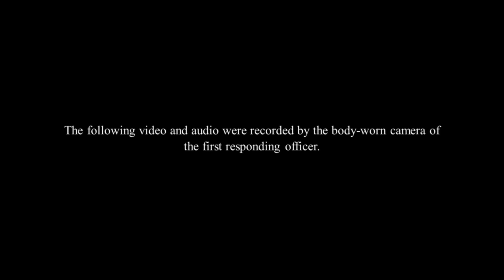Body camera footage released of deadly police shooting inside Frederick apartment | FOX 5 DC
Maryland's Office of the Attorney General released body-camera footage on Thursday of a deadly officer-involved shooting inside a Frederick apartment in early March.